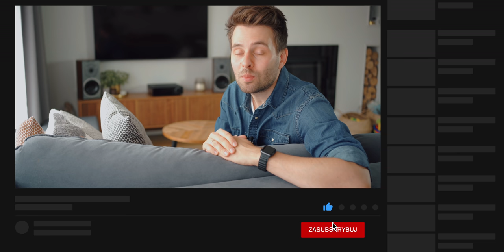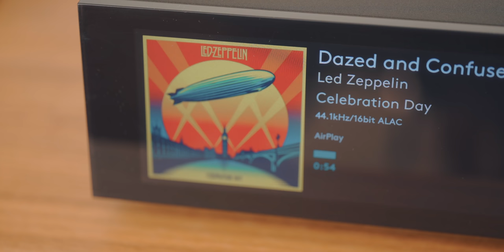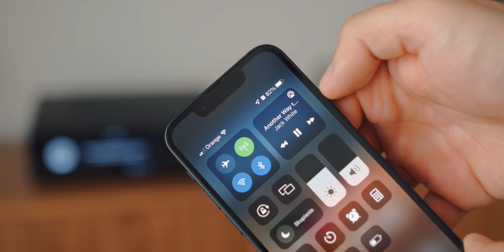Cała muzyka w jednym systemie. Cambridge Audio Evo 150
Cambridge Audio Evo 150 - "wzmacniacz" to w tym wypadku zdecydowane niedopowiedzenie. Zapraszam do przeglądu funkcji kapitalnego urządzenia all-in-one, które sprawdzi się w każdym scenariuszu odtwarzania muzyki: od płyt winylowych po streaming Hi-Fi.

*Materiał powstał we współpracy z firmą Cambridge Audio.